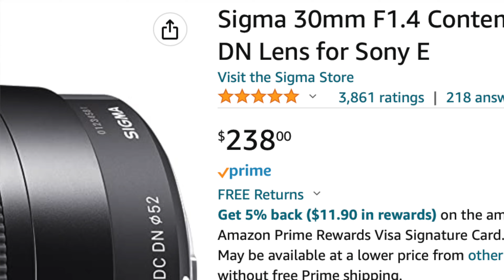Got The FX30! Here Is Why.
Do you have a FX30?